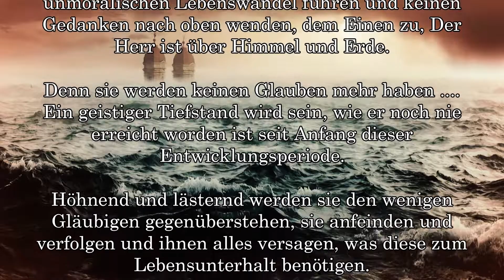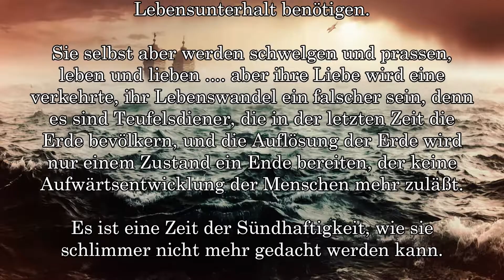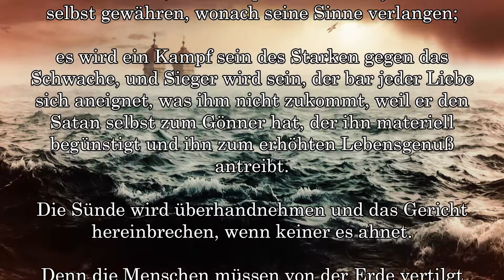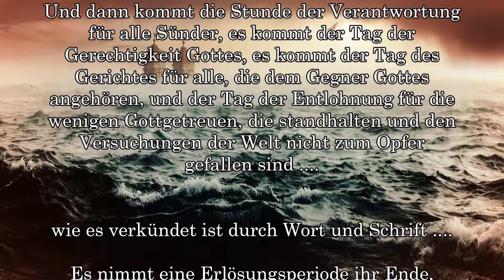BD 4374 - SÜNDFLUT .... ENDZEIT .... WELTLICHER AUFSTIEG ....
DIE LETZTEN SIEBEN JAHRE DER ERDE - DIE LETZTEN 3 JAHRE

Thanks for the Music:
by TM Solver - from the CD Atmosphere

Links zu meinen anderen Kanälen in Deutsch und Englisch:
Links to my other channels in German and English: